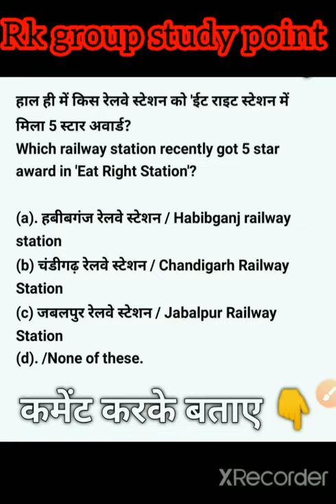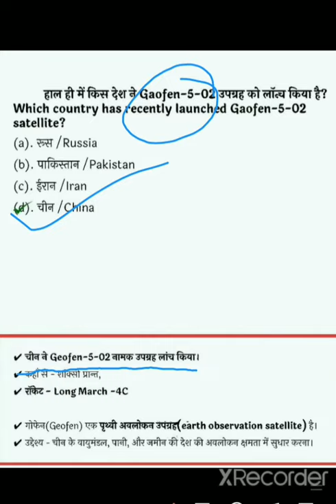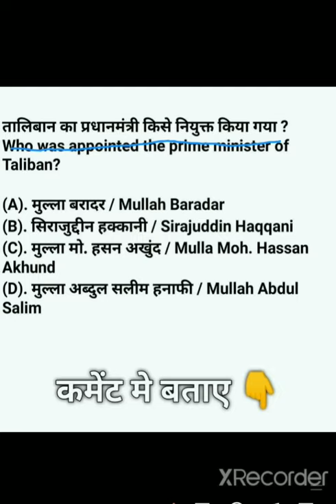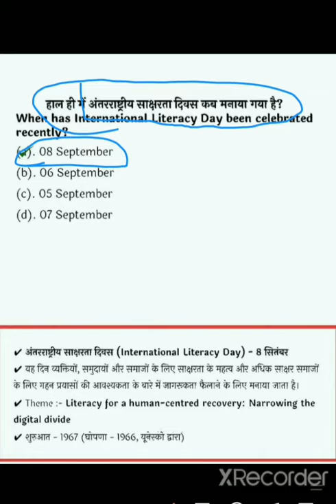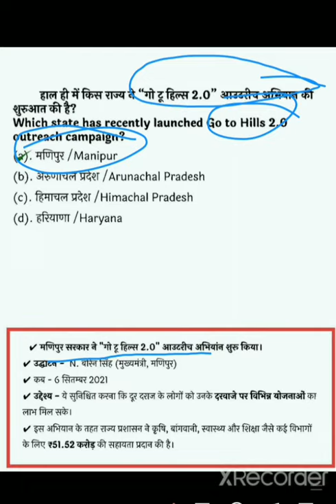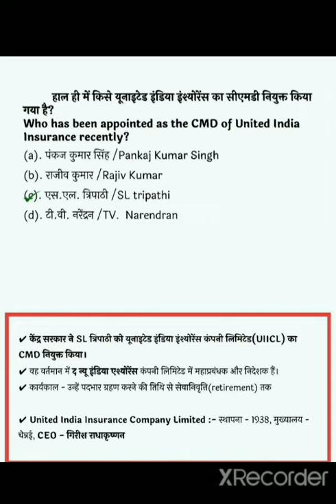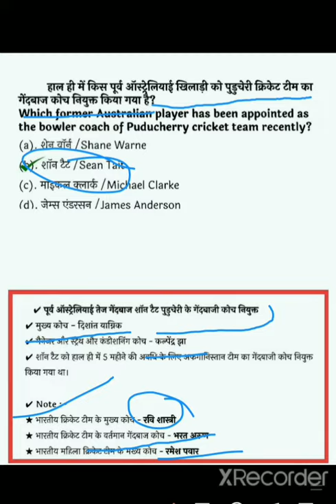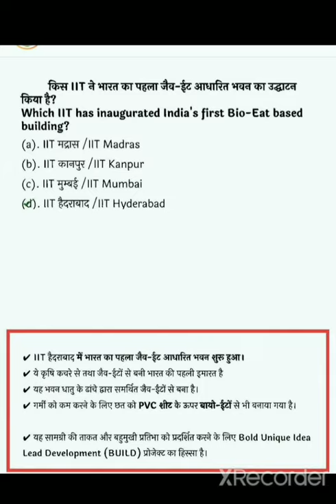11 September 2021 करंट अफेयर्स क्वेश्चन